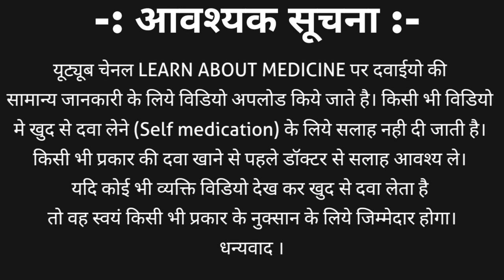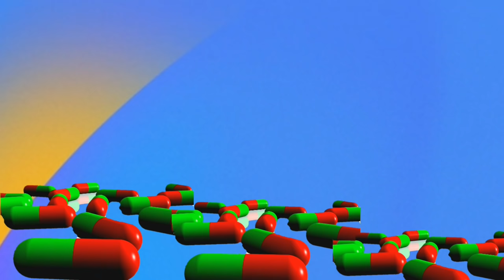माहावरी मे दी जाने वाली दवाईया | Medicine for periods problem | stomach pain in periods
medicine link: -

This video contain information about the medicine which are given during periods | menstruation cycle for various problem such as stomach pain in periods | heavy periods bleeding | back pain in periods | delayed periods and many other….